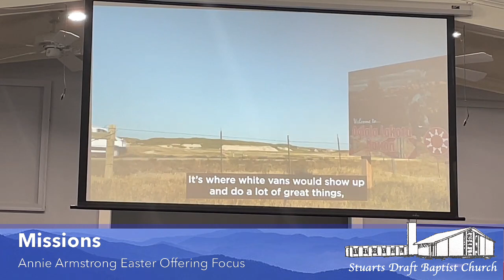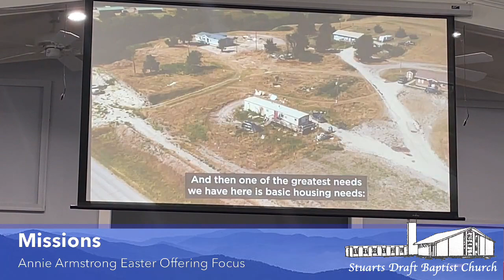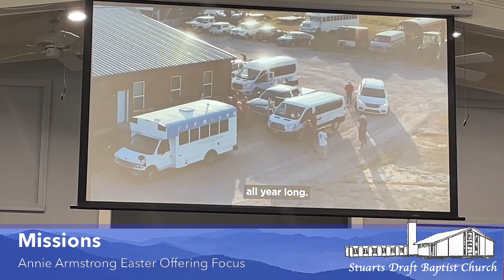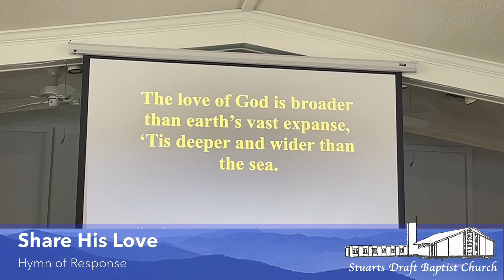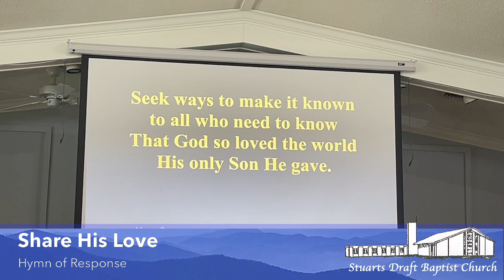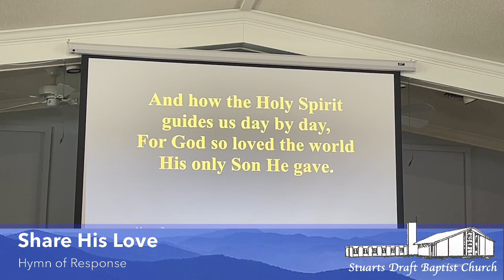Stuarts Draft Baptist Church Worship April 30, 2023